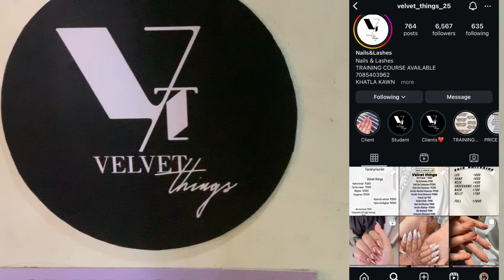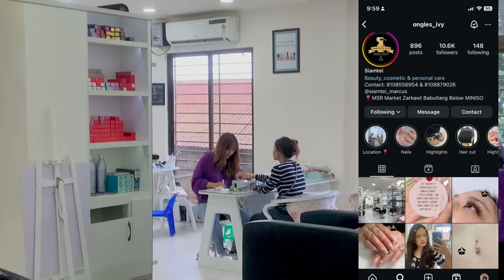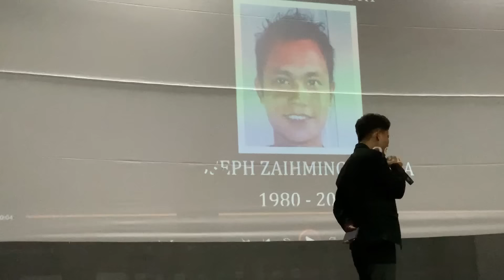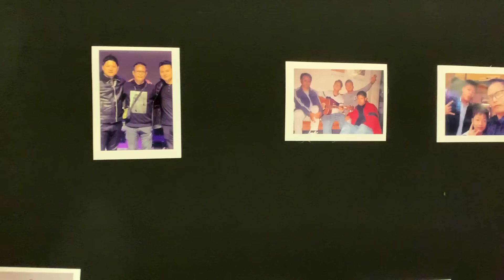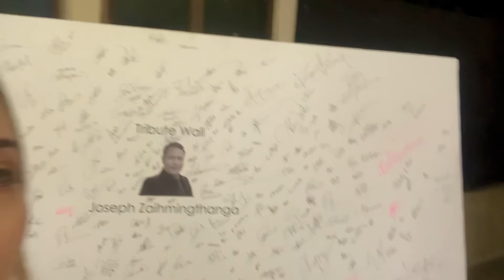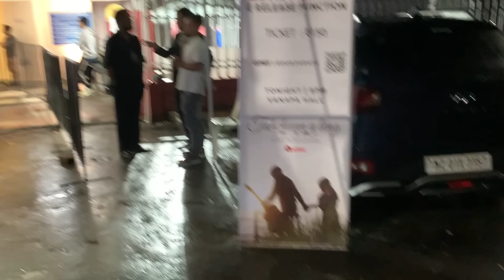Tahchuan a leng hla phen a thawnthu release a ni ta e (in buatsaihna) runmawi apps